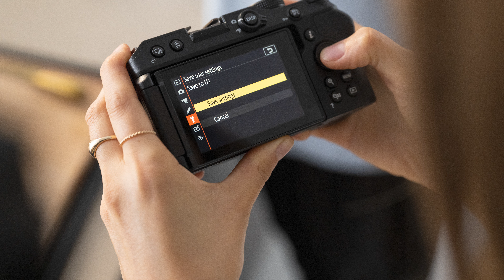Nikon News 19 – Z30 Einsteiger Z-Kamera zum Vloggen – Z 400 mm 1:4,5 VR S handliches Supertele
Nikon hat eine preisgünstige Einsteigerkamera die Nikon Z30 angekündigt. Diese Kamera hat spezielle Funktionen fürs Vloggen. Die Kamera wird als besser Alternative zum Smartphone positioniert, denn sie liefert nicht nur eine bessere Videoqualität, sondern auch besseren Ton und bessere Fotos.

Besonders interessant für Wildlife und Sportfotograf:innen ist das Superteleobjektiv der S-Serie, das NIKKOR Z 400 mm 1:4,5 VR S. Es zeichnet sich durch ein relativ geringes Gewicht aus und ist ebenso gut stabilisiert wie das tolle Z 100–400 mm 1:4,5–5,6 VR S.

[Das NIKKOR Z 400 mm 1:4,5 VR S hat natürlich eine Gesamtlänge von 234,5 mm und nicht wie ich fälschlicherweise im Video sage von aufgerundet 235 cm!]

Ich filme und fotografiere mit:
Nikon Z9
Nikon Z 6II Gehäuse
Nikon Z6
Nikon Z 20mm 1:1.8 S
Nikon Z 35 mm 1:1,8 S
Nikon Z 50MM 1:1.2 S
Nikon Z 50 mm 1:1,8 S
Nikon Z 85 mm 1:1,8 S
Nikon Z 14-30 mm 1:4 S
Nikon Z 24-70 mm 1:2.8 S
Nikon Z 70-200 mm 1:2,8 VR S
Stativ TINKTEEK PYRAMID Carbon Stativ Panorama Kugelkopf
Stativ TINKTEEK Wing Carbon Stativ Panorama Kugelkopf

Video- und Tontechnik:
Atomos Ninja V 5 Zoll 4K HDMI Recorder
RODE RødeLink Filmmaker Kit
Rode VideoMic NTG Microphones
Røde Deadcat Windschutz für NTG
RØDECaster Pro
Zoom F2 Field Recorder mit Lavalier Mic
Zoom F2-BT Field Recorder mit Bluetooth und Lavalier Mic
Hollyland Mars 400S PRO
LILLIPUT A11 10,1 Zoll Broadcast Field Monitor DSLR-Kameramonitor Full HD

Bildbearbeitung:
Xencelabs Stifttablett Medium Bundle mit Quick Keys Remote / Fernbedienung
Xencelabs Stifttablett Medium
Quick Keys Remote / Fernbedienung

Gimbal:
DJI Ronin-SC Gimbal, Einhandgimbal für spiegellose Kamerasysteme
DJI RS 2 - 3-Achsen-Stabilisator-Gimbal für spiegellose und DSLR-Kameras

Lichttechnik in meinem Studio:
GODOX SL200W LED Video Leuchte
Godox SL-60W
BOLING BL-P1 RGB LED-Videolicht für Kamera-Camcorder im Taschenformat wiederaufladbar
LAOFAS Rainbow Fresh farbiges RGB-LED-Videolicht
Neewer 660 RGB LED Licht

Livestream werden produziert mit:
Blackmagic Design Atem Mini Extreme ISO
Blackmagic Design Atem Mini pro
Blackmagic Design HyperDeck Studio HD Plus
Blackmagic Design Micro Converter SDI auf HDMI
Blackmagic Design Atem Streaming Bridge
YoloLiv YoloBox Pro Tragbare Multi-Cam Live Streaming Studio
RØDECaster Pro
Nikon Z6
Nikon Z7
Panasonic Lumix DMC-G81MEG-K

SMALLRIG Cage für Nikon Z5/Z6/Z7/Z6II/Z7II
SMALLRIG L Winkel für Nikon Z5 / Z6 / Z7 / Z6II / Z7II